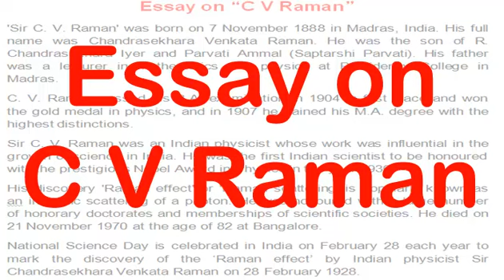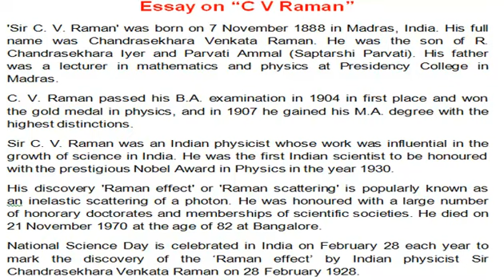Essay, Biography on "C V Raman" English Essay for Class 8, 9, 10 and 12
Essay, Biography on "C V Raman" English Essay for Class 8, 9, 10 and 12 For more English Essays

C V Raman Essay